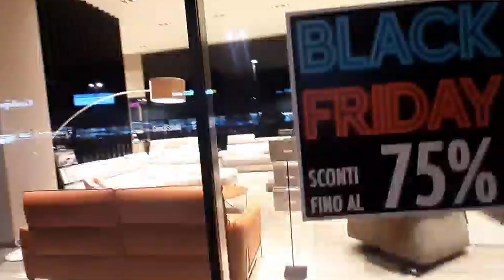Domingo no Settimo Cielo!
Olá!
No vídeo de hoje vou mostrar para vocês um shopping na Itália!
Não se esqueça do seu like e da sua inscrição ❤️